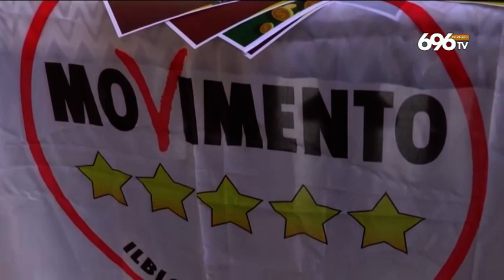Manfredi chiama De Luca, nodo Fdi per Maresca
di Rossella Strianese